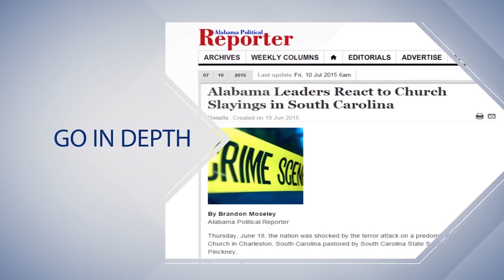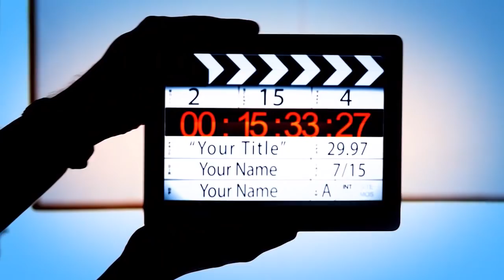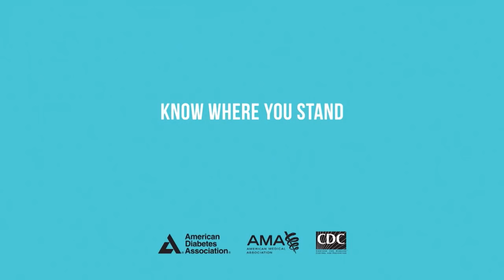The Voice of Alabama Politics - July 24, 2016 - Spencer Collier Explains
Coming up on this episode of The V: Bill Britt interviews former ALEA Secretary Spencer Collier about his termination. Did Governor Bentley go to far? Find out all of this and more coming up next on The V.